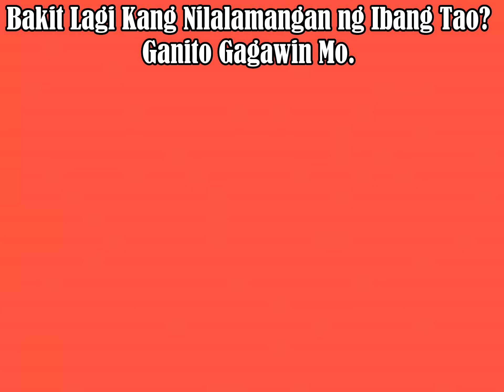Bakit Lagi Kang Nilalamangan ng Ibang Tao? - By Doc Willie Ong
Bakit Lagi Kang Nilalamangan ng Ibang Tao?
Ganito Gagawin Mo.